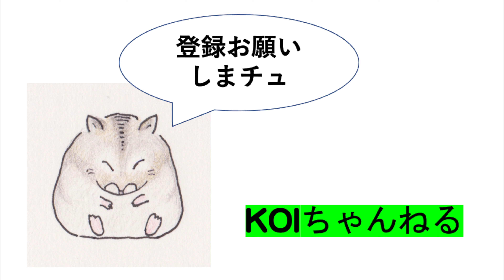台風10号なんて関係ねぇーカイツブリs・本日のおっさんぽ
台風10号がゆっくり来ている
この地方で、
池のカイツブリたちが大丈夫か
心配です。
早朝より巡回しました。
が、どの巣も、なんの問題もなさそうで、
ほぼ全雛確認しました。
実際台風が去ったあとに、
巣が持ち堪えているか、
再度巡回します。

music　先生おはようこざいます　　©️HURT RECORD

レンズ
LEICA 50-200mm